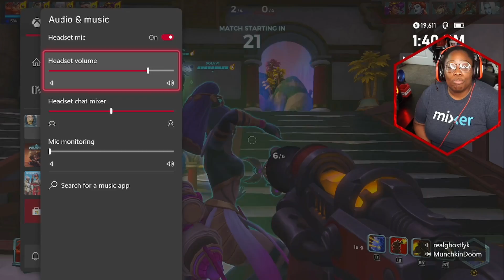Coming Back To Paladins!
I took a trip to Overwatch 2, then I came back to Paladins to see which one was the more difficult game.

Regardless of the choice, I'm still gonna beat somebody's a** in Paladins.

Hopefully, right?